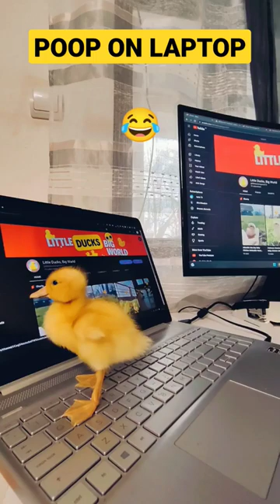Baby Duck Poop on Laptop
Watch this hilarious video of a mischievous baby duck as he poops on a laptop! You won't be able to contain your laughter as you see the surprised reaction of the laptop owner. Don't miss out on this comical moment!